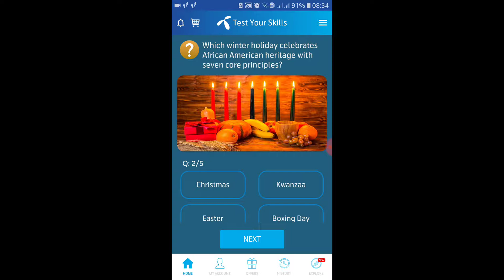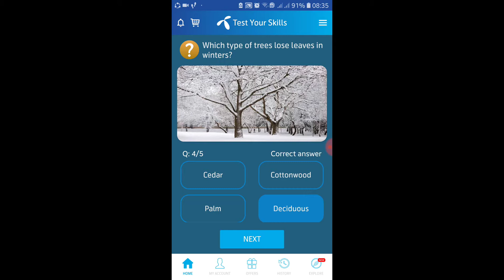where is the traditional winter food kiviak eaten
where is winter food is eaten